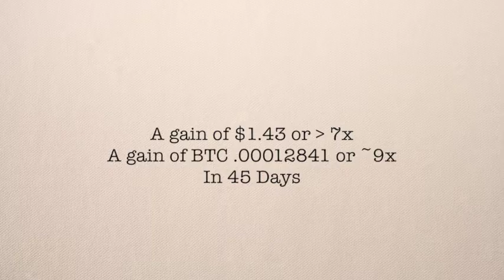Pranav Shilling ZRX at BlockHack Delhi 2017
Pranav Arora shares his pick of the day at BlockHack Delhi 2017